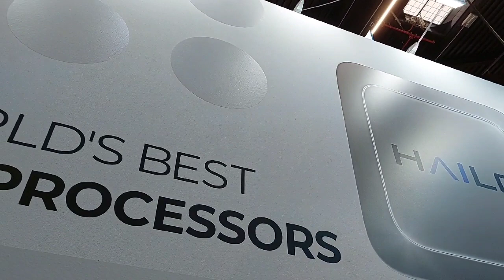Deep Vision and System Electronics at Embedded World 2024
Short clip with Giovanni Gualdi, CEO from Deep Vision and Andrea Gozzi, General Manager from System Electronics on April 9th 2024, from the Hailo booth at Embedded World 2024. Brief overview of Astrial, the brand new outcome from System Electronics lab, and 3D+AI.